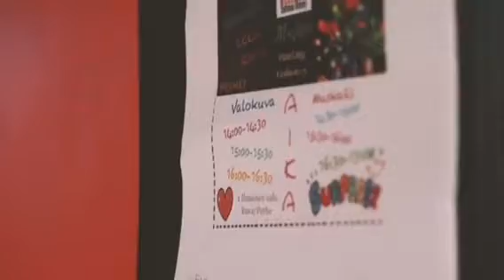Chinese New Year Festival Helsinki 2018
Press release 2018 of Chinese New Year Festival in Helsinki Casino video made edited by Min Min Soe and Sakdakorn suksanwiman in Entresse Kirjasto